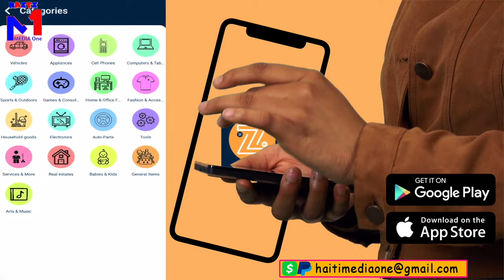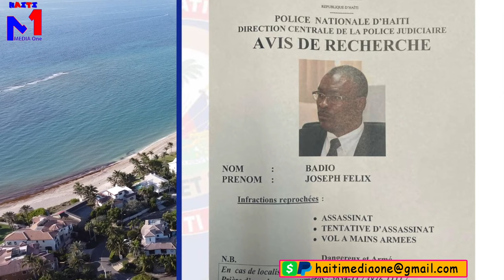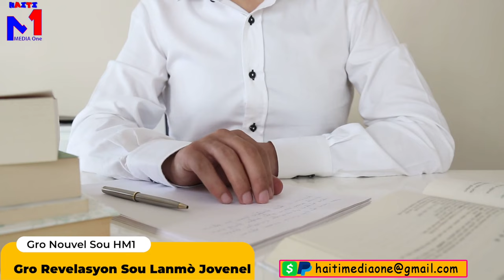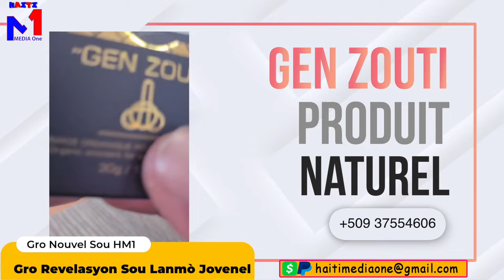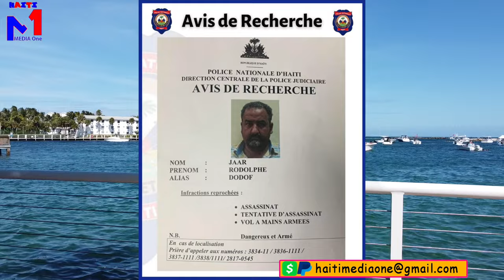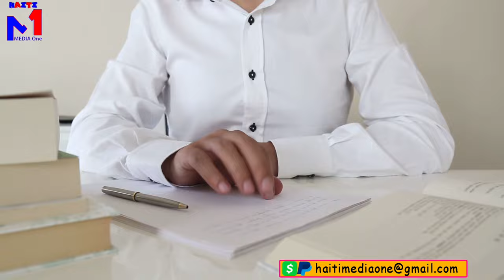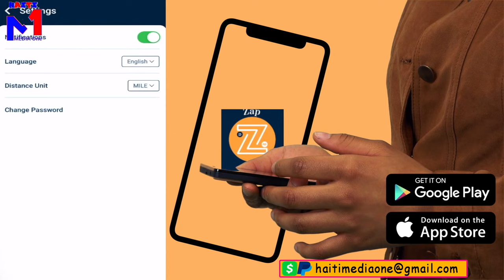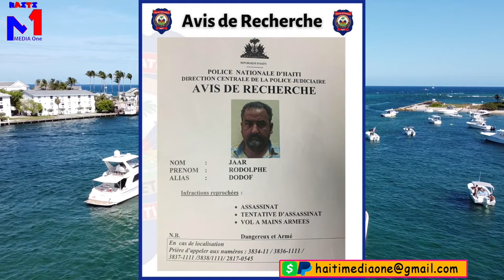Dènye Pawòl Jovenel Avan Yo Tire'l Imaj Camera Yo Pap Bay Manti, Mèsenè YoBay Kijan Yo Tiye Prezidan